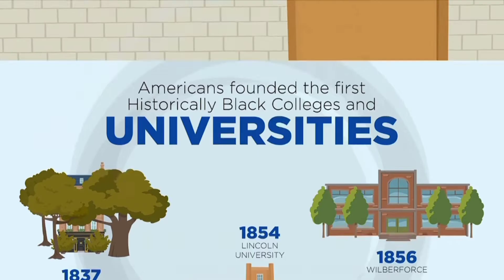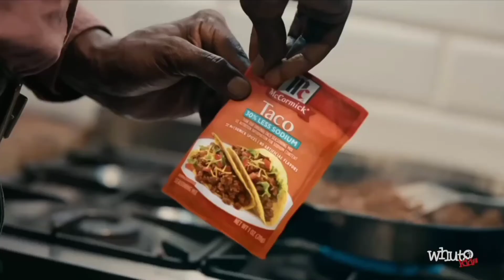PBS Sign Off (2022 WHUT)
Taken On 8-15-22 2:58PM WHUT-DT1